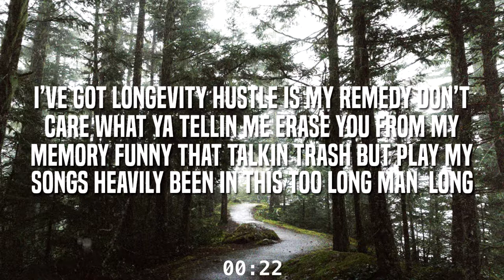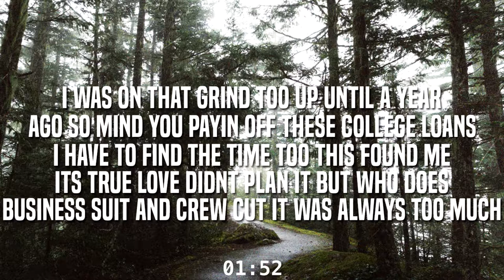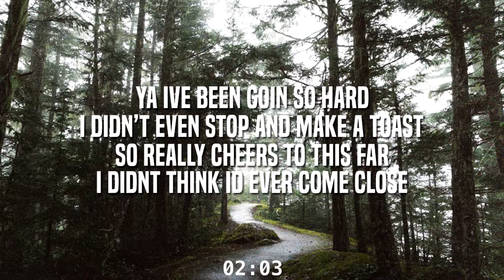Sammy Pharaoh - Longevity (Lyrics)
These lyric videos are getting easier for me :)